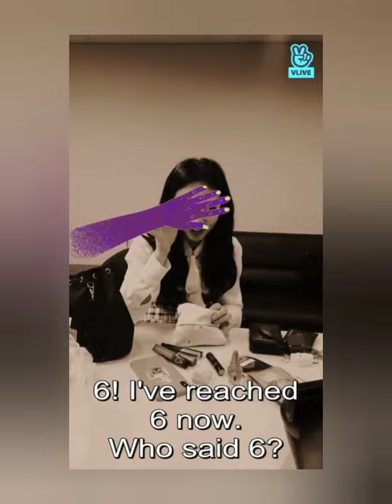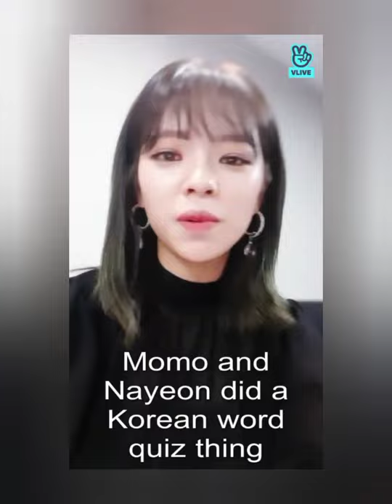[Eng Sub] 2018-11-25 막방 | Tiwce Momo, Jeongyeon, Mina, Nayeon Tzuyu and Chaeyoung Vlive